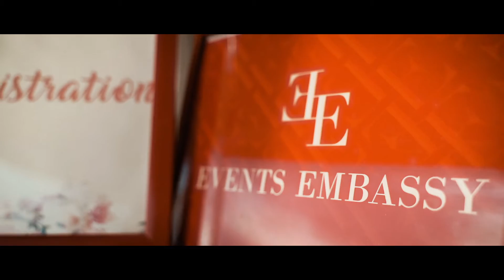TRIVIÑO - PRING WEDDING | BTS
"Teamwork is the fuel that allows common people to attain uncommon results." Watch Juancho Triviño and Joyce Pring's wedding behind-the-scenes with Events Embassy and Treehouse Story Films!